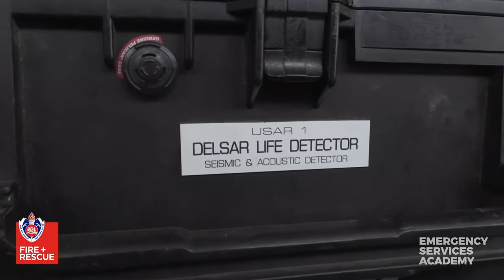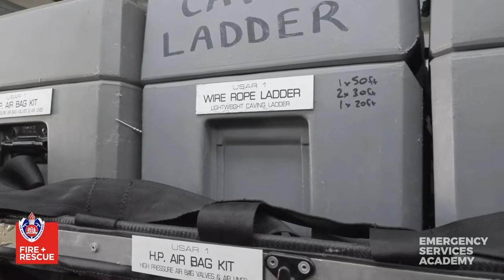Urban Search and Rescue demonstration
This morning we explain our Urban Search and Rescue Capability. Urban search and rescue (USAR) is a specialist capability to locate, provide medical assistance to and remove victims who have been trapped or affected by a structural collapse.